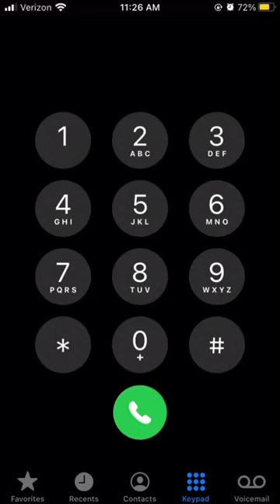pac-man theme song on Android keypad song